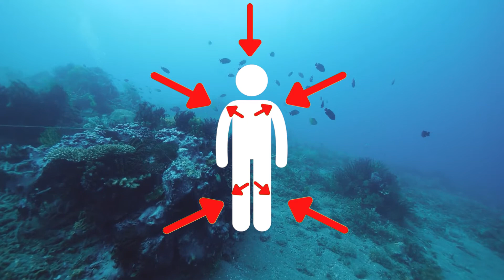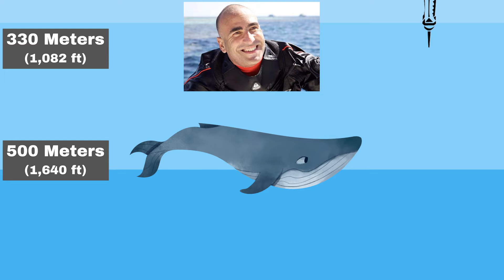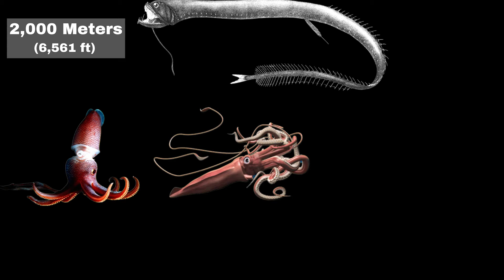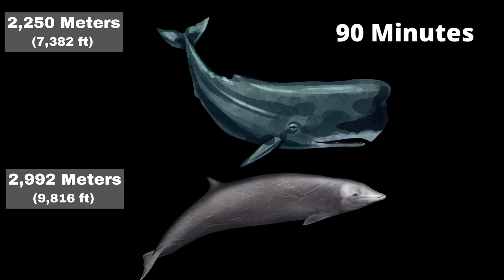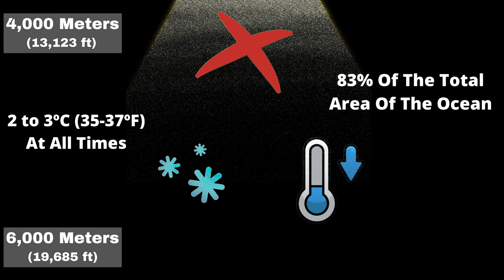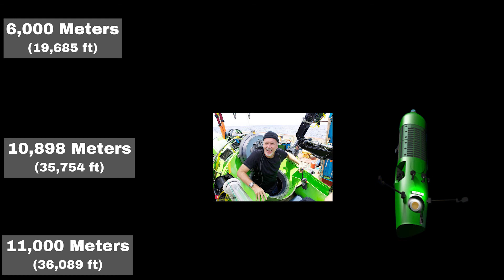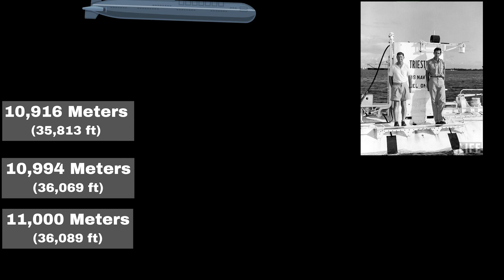The Ocean is WAY DEEPER Than You Think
The ocean is so deep it's actually difficult to comprehend. And what kind of creatures are lurking at these unthinkable depths? In this video, I will explore the depths of the deep sea and talk about some interesting things that happen in a place few people on Earth have ever been.